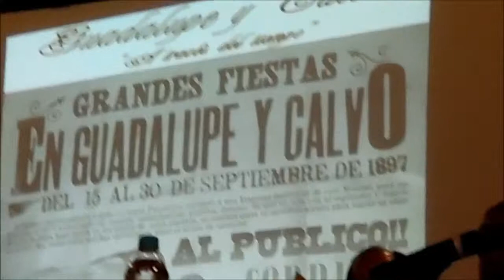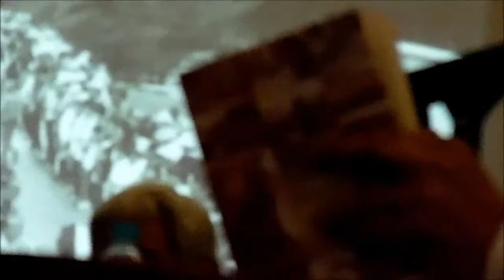"Guadalupe y Calvo a través del tiempo" libro presentación parte 2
Chihuahua, Chih.- Anoche, 22 de enero de 2015, a las veinte horas se realizó la presentación del libro "Guadalupe y Calvo a través del tiempo" del licenciado Manuel Chávez Rodríguez en el Museo Casa Chihuahua.

Acompañaban al autor en el presidium: Edén Leopoldo Molina Corral, presidente municipal de Guadalupe y Calvo; profesor Rubén Beltrán Acosta, historiador y el también historiador, profesor Jesús Vargas Valdes.